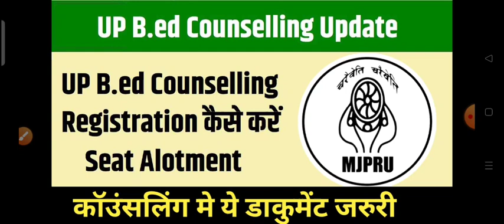up bed counselling date 2022 || up bed counselling latest news today ||up bed counselling update